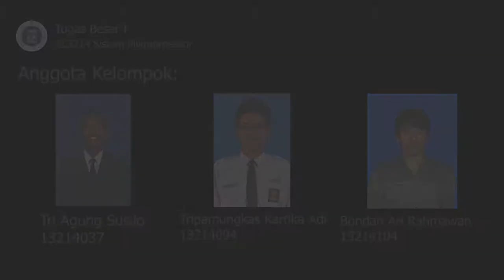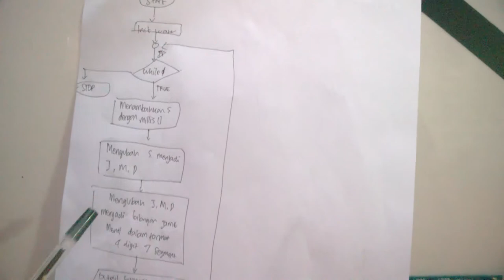Jam Digital dengan Delay Sederhana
Video ini diunggah untuk memenuhi Tugas Besar I Mata Kuliah EL3214 Sistem Mikroprosesor Semester II-2017/2018 Kelas 03

Implementasi Jam Digital dengan delay sederhana menggunakan ATmega328 (Arduino Uno)

Anggota Kelompok :
1. Tri Agung Susilo - 13214037
2. Tripamungkas Kartika Adi - 13214094
3. Bondan Ari Rahmawan - 13214104